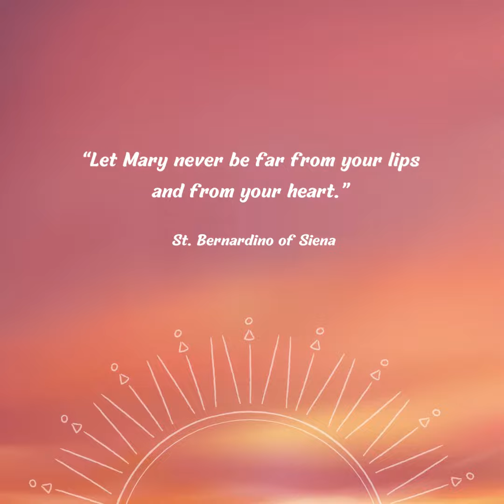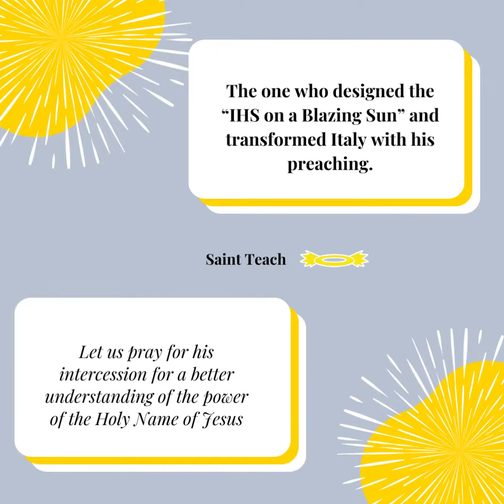20May22 St. Bernardino of Siena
St. Bernardino of Siena - Franciscan, Preacher, Saint. Happy Feast!!!